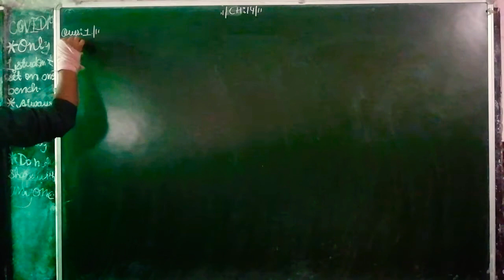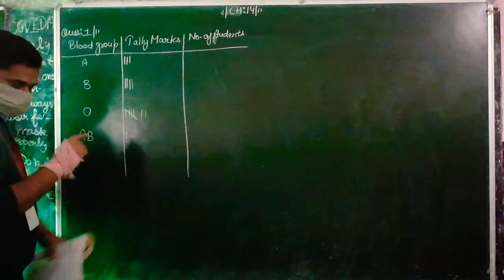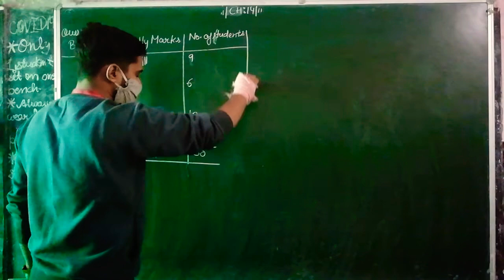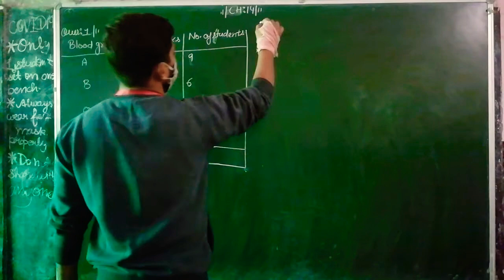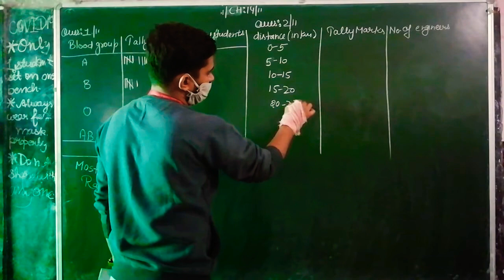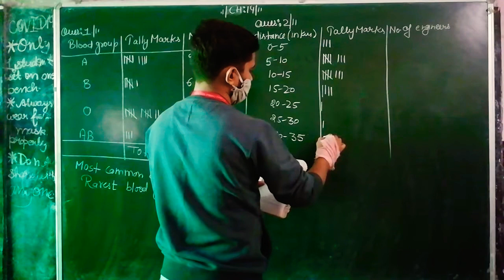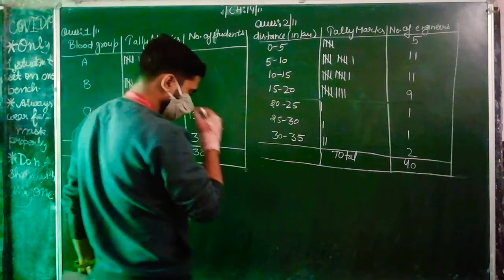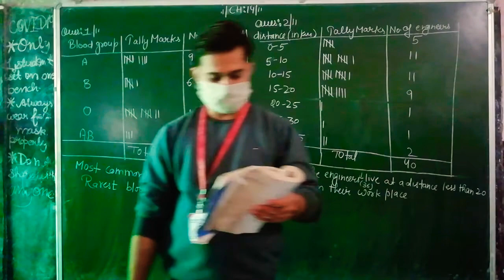Class:9 || CH:14 Statistics || CBSE NCERT || Ex:14.2 Q 1 & Q 2